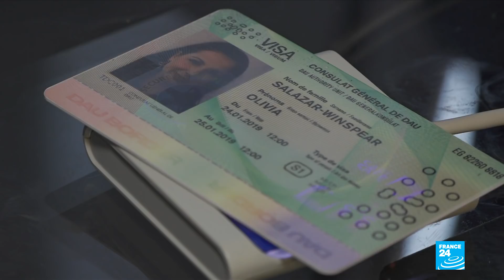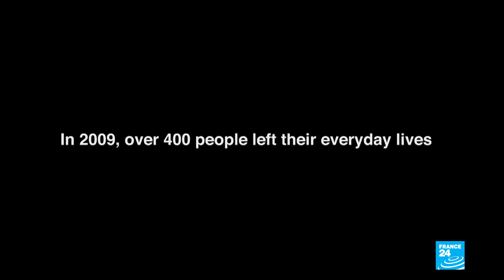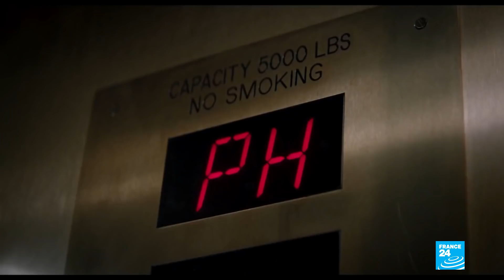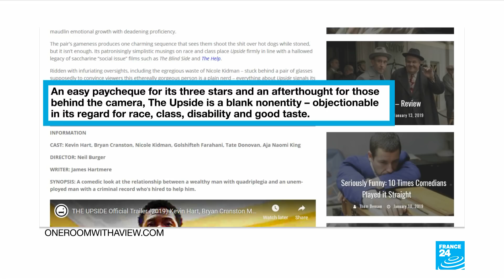The 'Soviet Truman Show' premieres in Paris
Encore takes a trip to the Paris premiere of a project featuring works from what's been called "the most insane film shoot of all time." Ten years in the making, the controversial "Dau" opens this week. Showing at the Theatre du Chatelet and the Theatre de la Ville, it takes visitors on a trip to the Soviet Union. To take part in what is something between immersive theatre and a live video game, you don't buy a ticket - you apply for a visa.